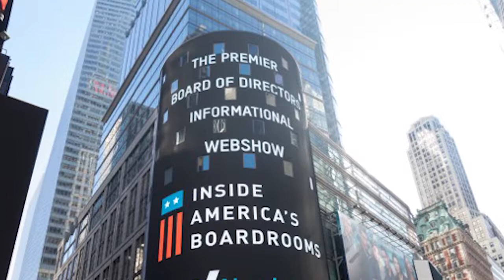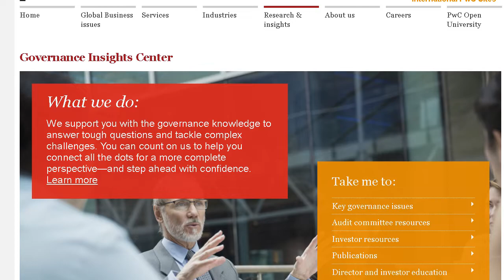How Boards Can Spot Early-Warning Signs of Distress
Guest: Catherine Bromilow, Partner, PwC's Governance Insights Center

 When everything seems to be going well, it’s hard to imagine that there may be companies or even industries that could be struggling. We also know that economies don’t flourish forever, and both downturns and disruptions can put significant stress on a company if they're not prepared.

 Host TK Kerstetter invites Catherine Bromilow, partner with PwC’s Governance Insights Center, to discuss how the board can recognize red flags. Bromilow shares some of the early warning signs all directors should be able to identify.

“On an industry-wide basis, and from a technology and innovation [perspective]. there are all kinds of things that can cause distress,” said Bromilow. “Even though the economy is rolling along really well right now, unfortunately that will not happen forever. At some point, we’re bound to see some kind of downturn."

 “The bottom line is, we think directors have to be ready to help their management teams and their companies look for these signs of distress—signs that a negative change is coming—so that they can help them address those issues,” Bromilow emphasized.